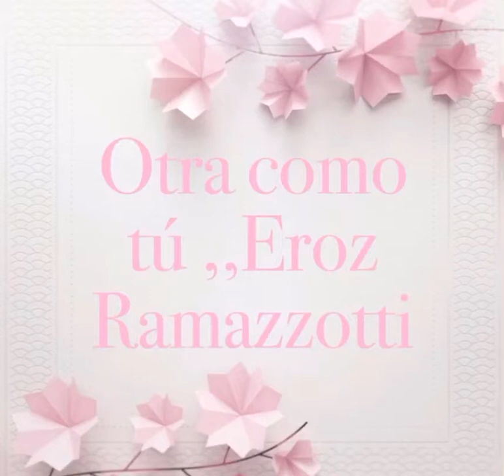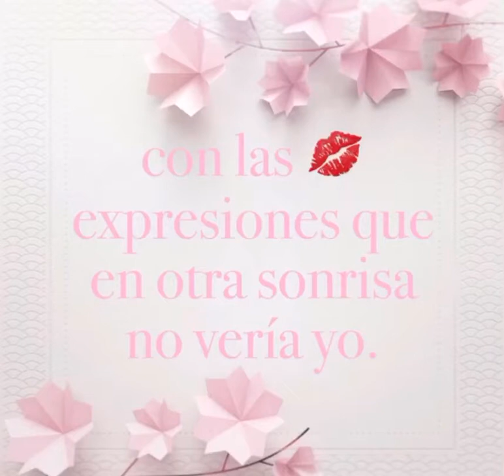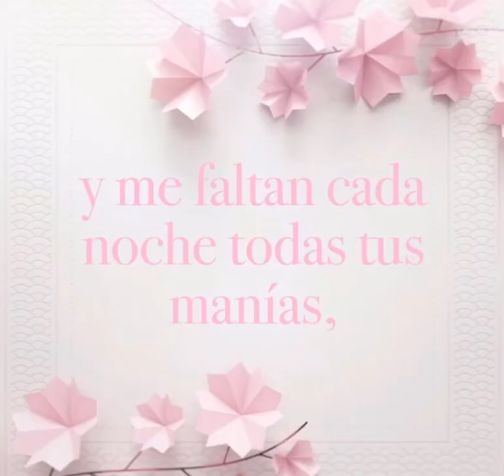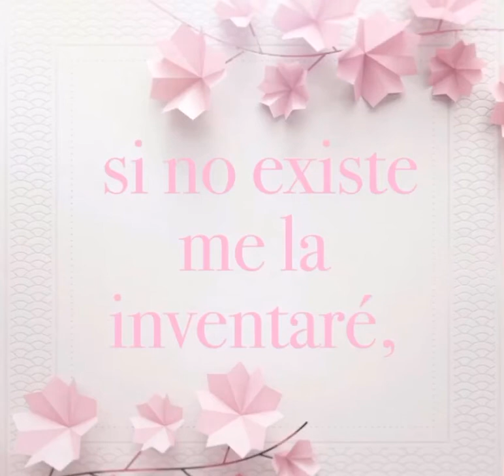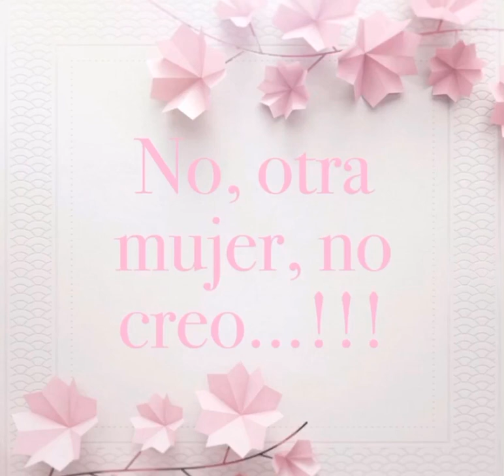Otra como tú Eros Ramazzotti letras💕💕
💕💕🧚🏻‍♀️cantante italiano